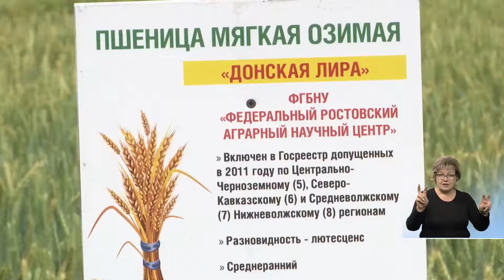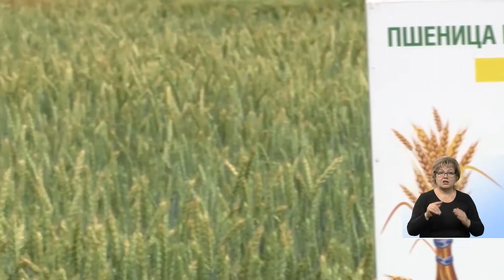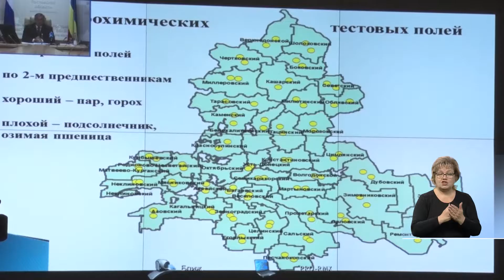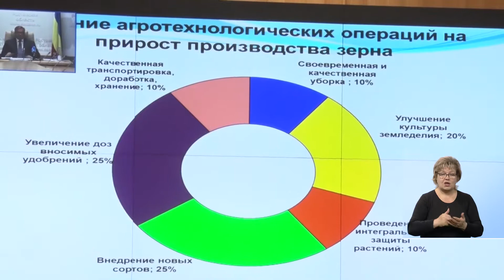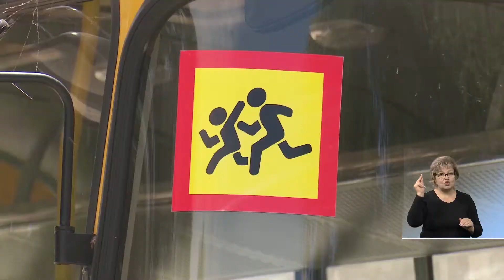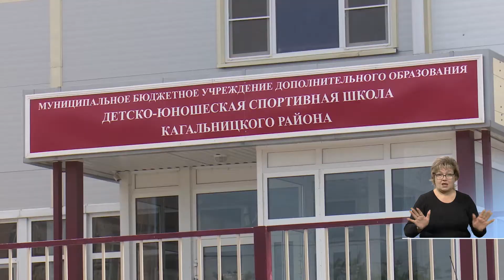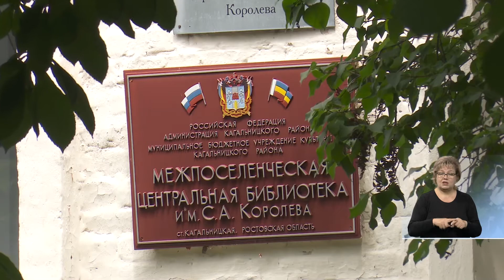Станица-на-Дону: учёный-легенда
Анатолию Ивановичу Грабовец - знаменитому донскому ученому-селекционеру, создателю научной школы по селекции зерновых культур - по представлению губернатора Василия Голубева депутаты Заксобрания региона присвоили звание «Почетного гражданина Ростовской области».